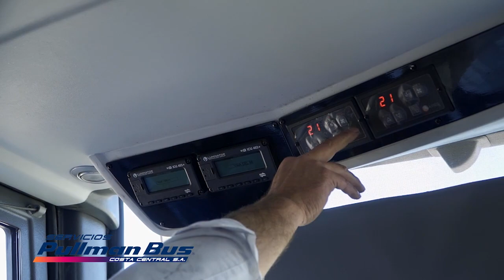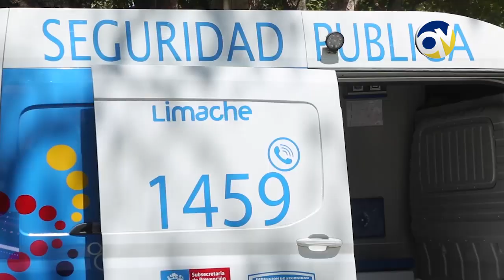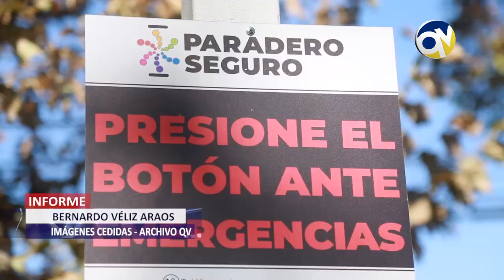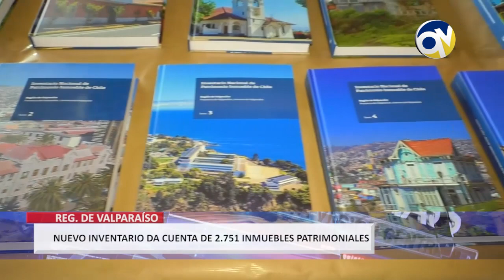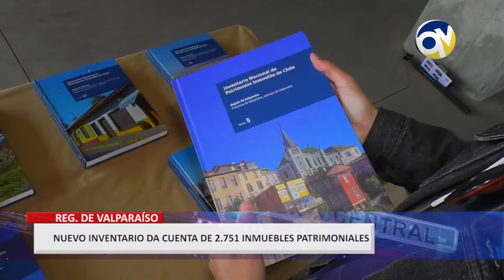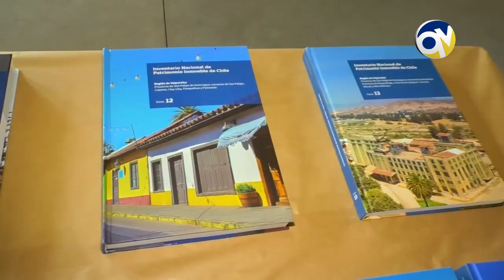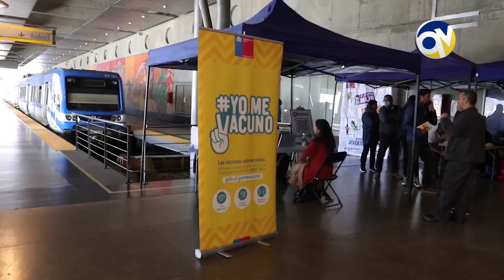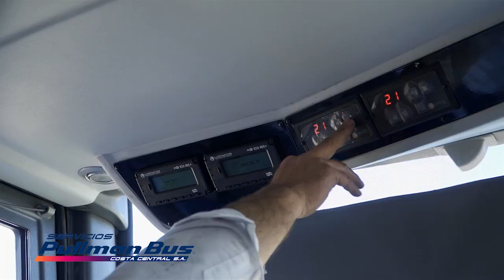QV Noticias Resumen Semanal